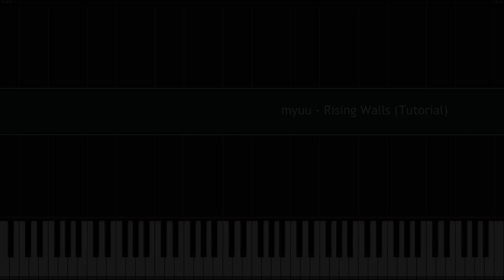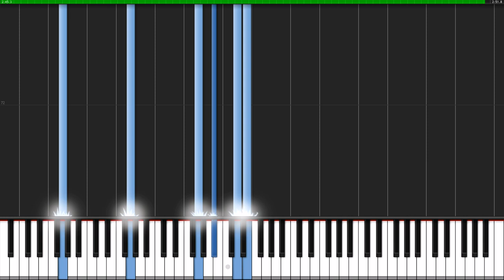[Tutorial + Sheets] Rising Walls - myuu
How to play Rising Walls.